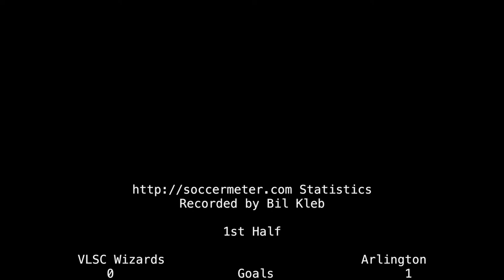2018-CCL2SC: VLSC Wizards Green vs Arlington soccer match (highlights)